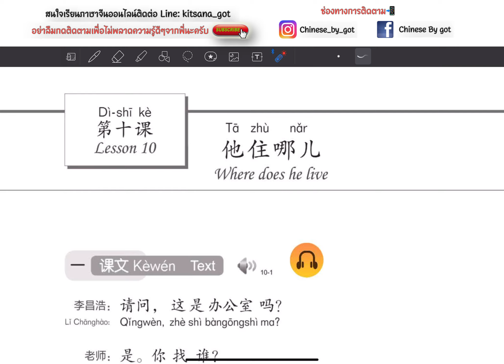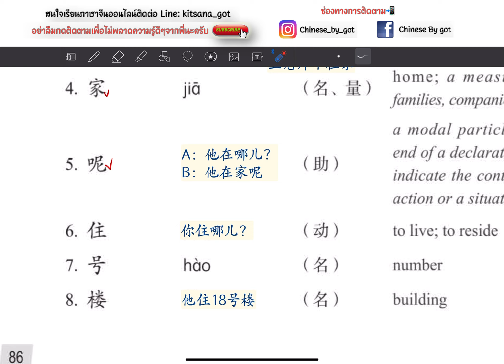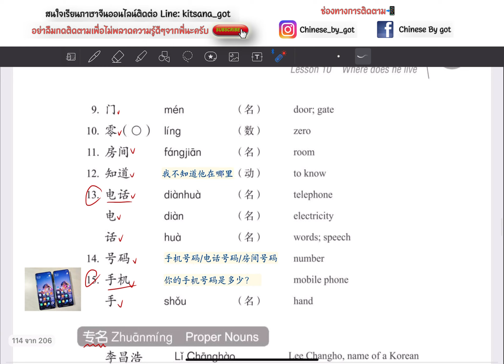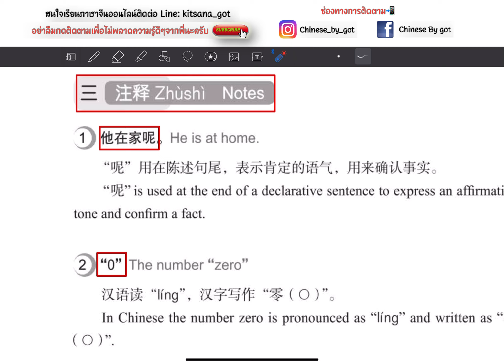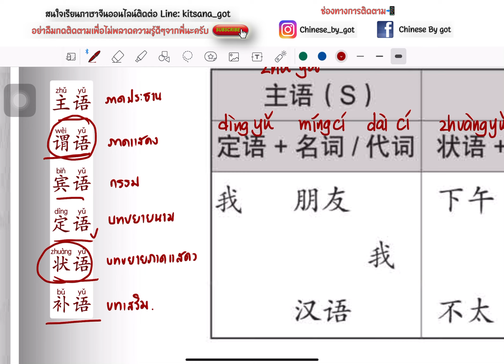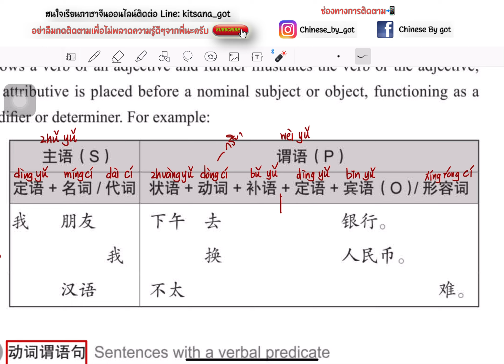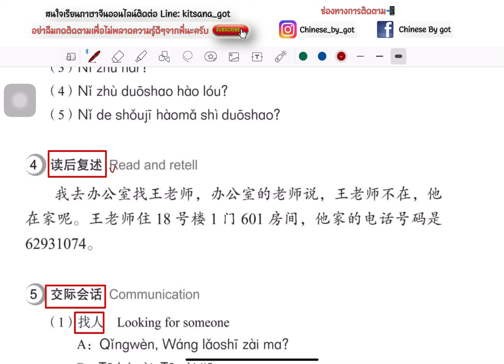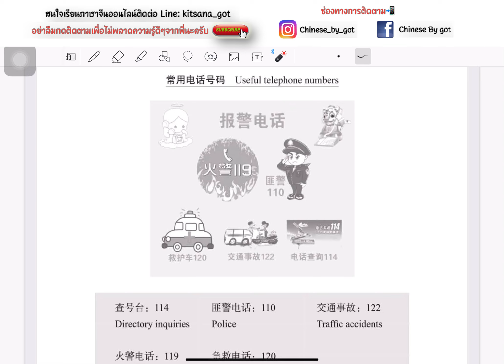汉语教程—第一册（上）：บทที่ 10 你住哪儿 / Hanyu Jiaocheng เล่ม 1 มีเอกสาร PDF ให้โหลดฟรี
สนใจเรียนพิเศษออนไลน์ตัวต่อตัวแอดไลน์ : kitsana_got

00:00  คำศํพท์
06:40  บทเรียน 1
09:45  ไวยกรณ์